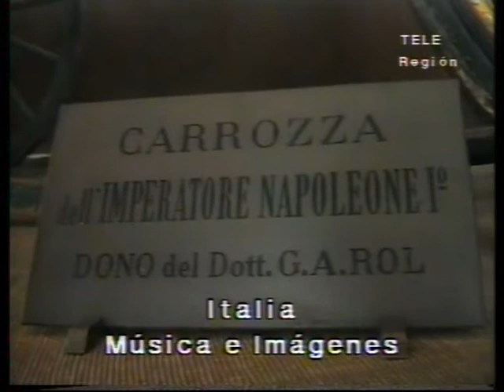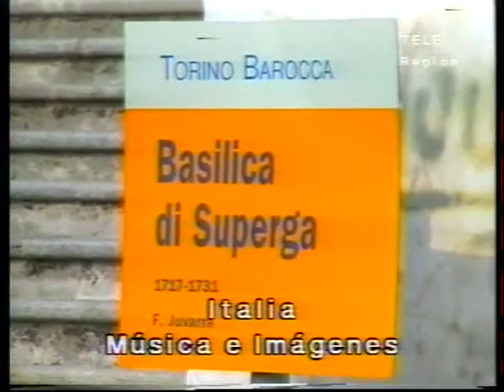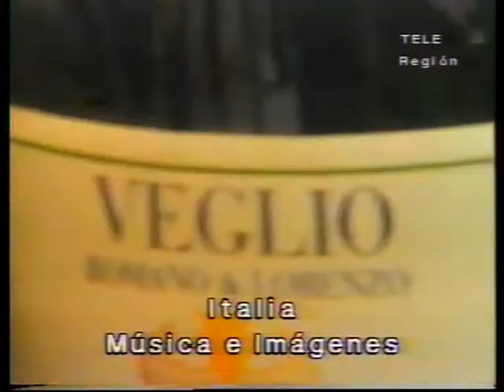Cantos piamonteses en Faule, Italia, durante el hermanamiento con Humberto 1º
Imágenes de Italia con música y cantos piamonteses tradicionales de fondo, ejecutados durante los festejos por el hermanamiento entre Humberto 1º (Argentina) y Faule (Italia)